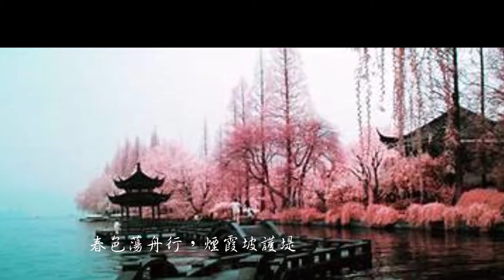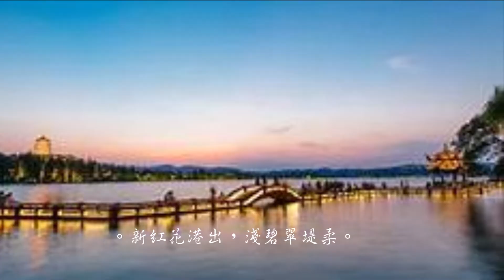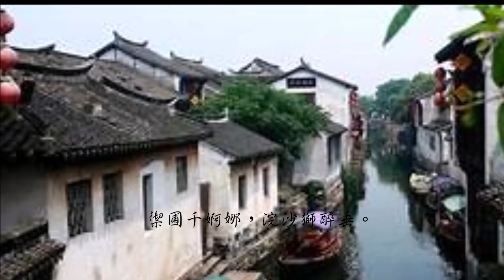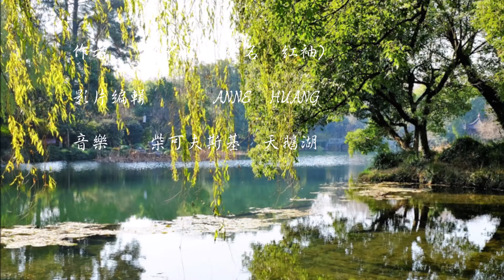曾淑貞 近體詩集 2 《 讀 西湖》